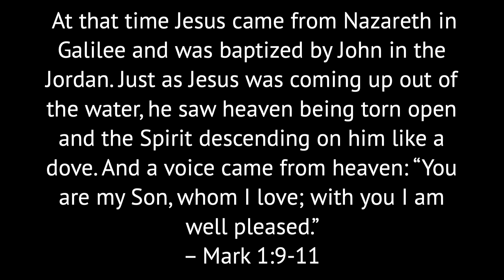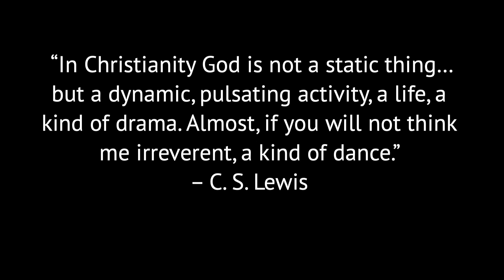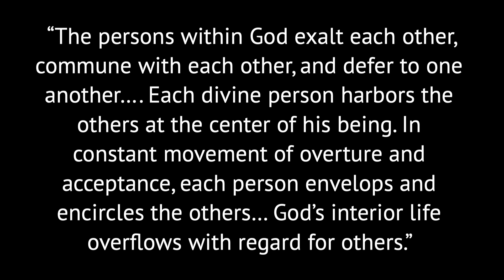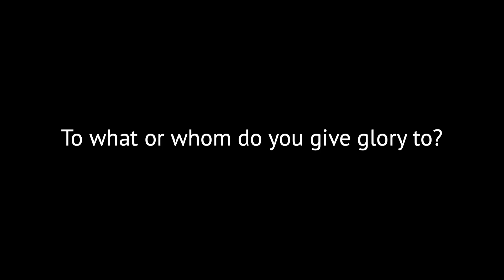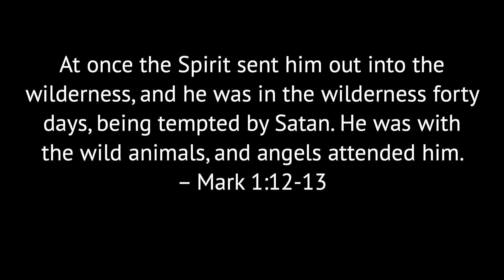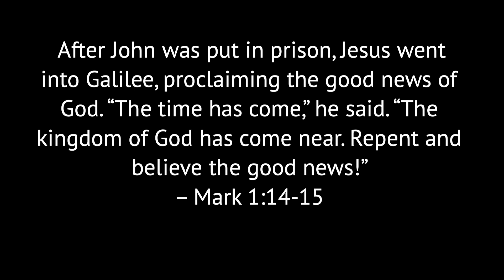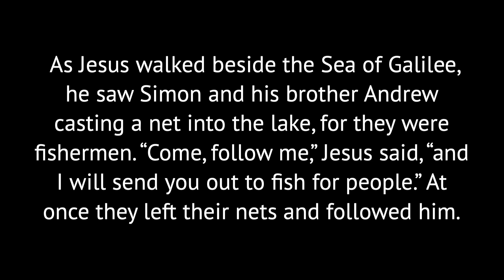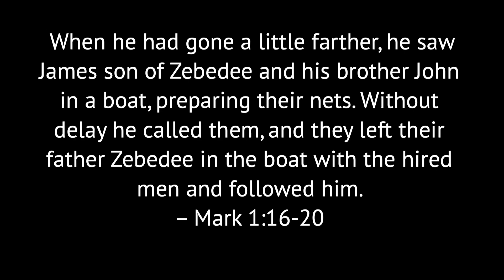A New Way to Follow God (Mark 1:1-20)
A New Way to Follow God
A New Way - The Gospel of Mark